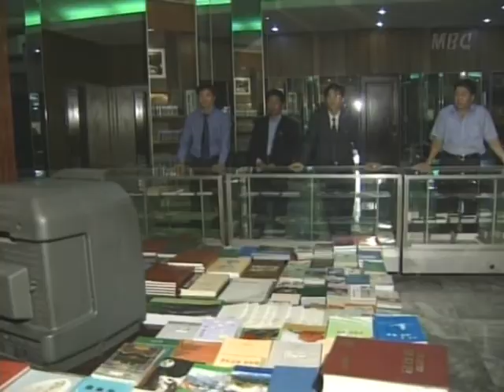2002MBC(문화방송)평양특별공원(文化放送)平壌特別公演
2002年韓国mbc(文化放送)の平壌特別公演の録画、朝鮮中央テレビとの共同制作。金大中政権下での南北関係が良好だった頃です。